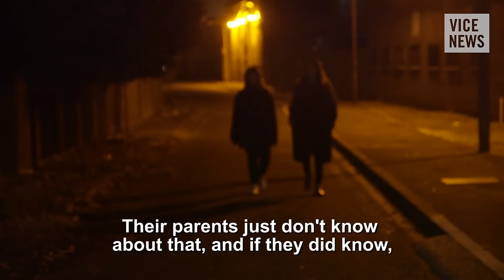Deep in Hiding (Extra Scene From 'Leaving Islam')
Around the world, people who leave the faith of Islam face state persecution, imprisonment, torture, and even execution, as well as violence, death threats, and ostracization from their own communities.

Many ex-Muslims risk so-called honor killing, forced marriage, kidnap, and communal violence at the hands of their families for "bringing shame" on their community. In Western countries, ex-Muslims are often thrown out of the family and face isolation and exclusion.

VICE News has gained access to an underground network in London that helps rescue ex-Muslims, and provides support and shelter for young British people on the run from their families and communities.

In this extra scene, VICE News meets a young British woman who is deep in hiding and fearing for her life after her family kidnapped and beat her for becoming an ex-Muslim.

Read "Why I Left Islam and Now Help Others Who Are Doing the Same"